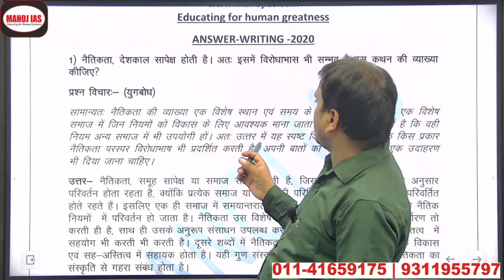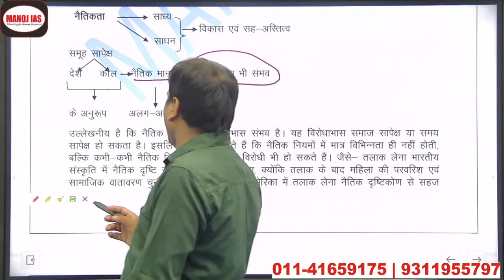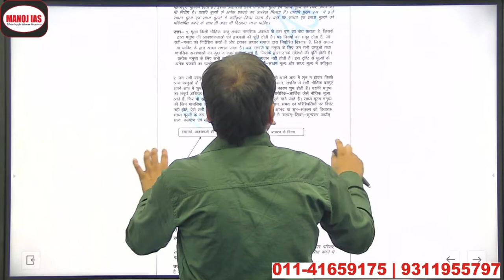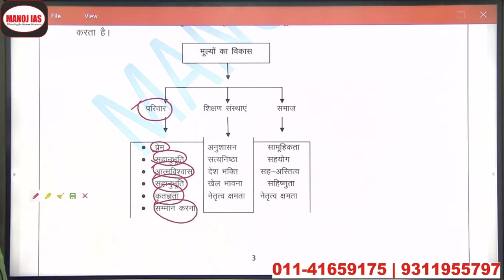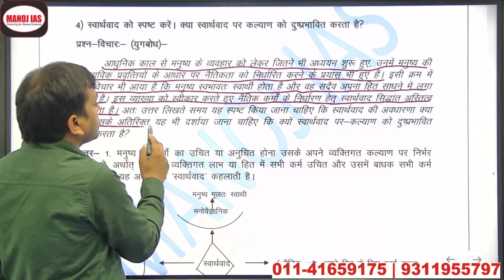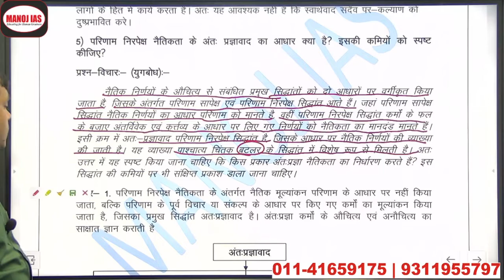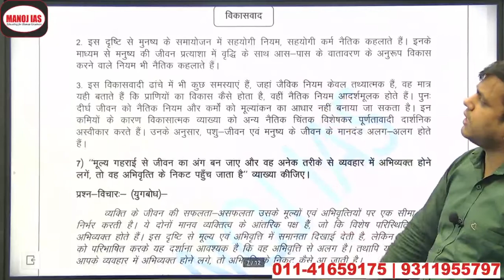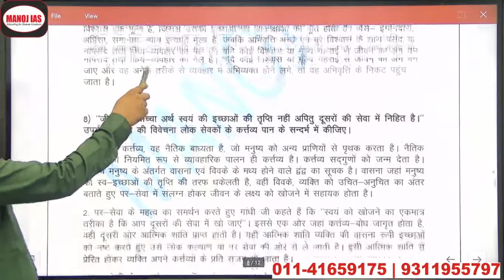उत्तर लेखन भाग 3 with Dr. Manoj Kumar Singh